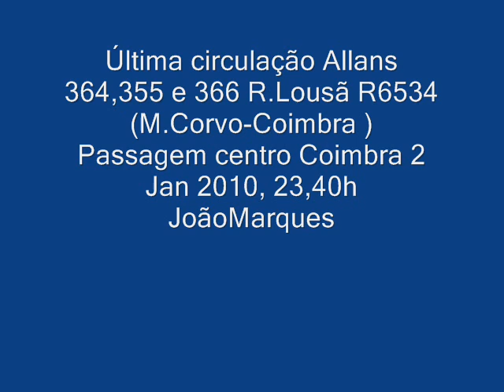Allans 364 355 366 coimbra 100102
ùltimo dia Allans Ramal Lousã. Last Allans Day @ Ramal Lousã - Portugal
Passagem centro Coimbra 2 Janeiro 2010 23,40h
John Marks